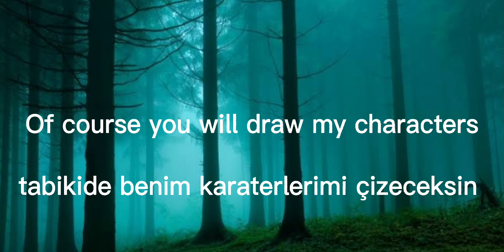(comment is important)